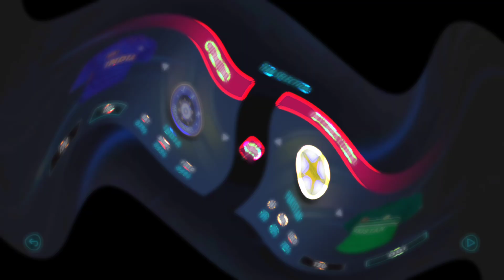Real Cricket 2023 Mega Update Preview||rc23